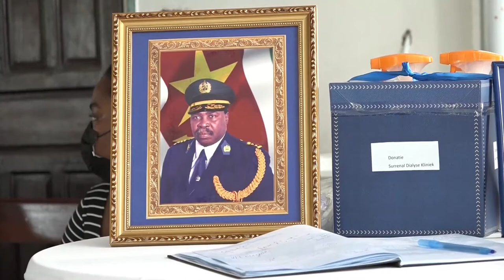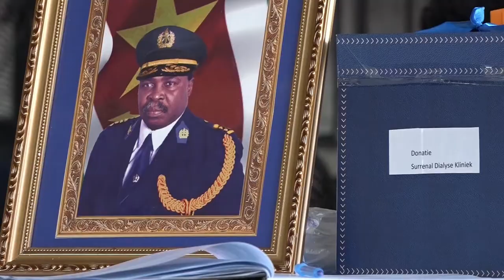22 03 2022 Crematie oud Politie korpschef Paul Monsels